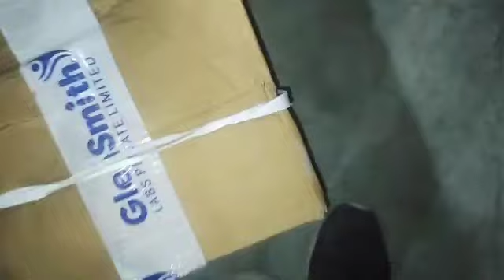lucky Aaj Apne papa ko bahut pareshan Kiya 😂😂vlog